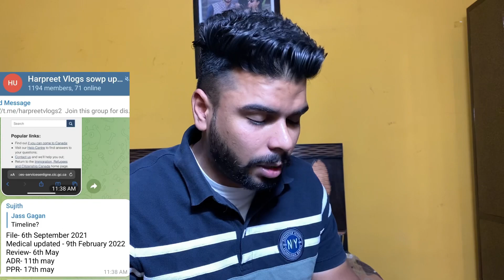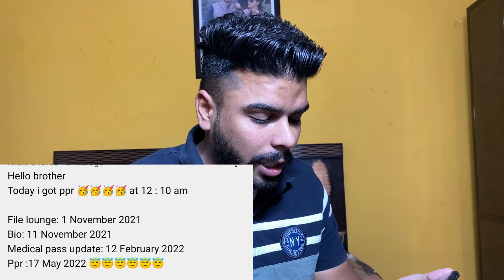18 MAY 2022 (PART-1) LATEST PPR TIMELINES SPOUSE OPEN WORK PERMIT CANADA